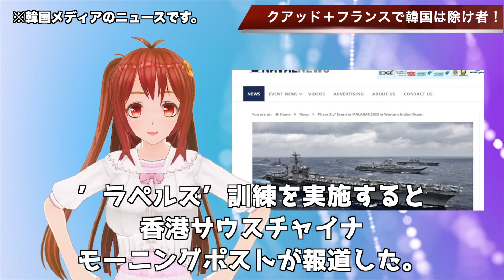🇰🇷クアッドとフランスの軍事合同演習が実施！これで韓国入る隙なし！！…【韓国ニュース：韓国の反応】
関連動画
【韓国の反応】フランスを含めたクワッドプラスで軍事訓練が実施される事に韓国さんがブツブツ…。【世界の〇〇にゅーす】【ニュース】
韓国寄稿「クアッド入るべき」、いえドイツに入ってもらうからこっち見なくて結構です【ゆっくり解説】
クアッドに参加しないことは中国への服従を意味すると、韓国保守層が悲痛な叫び。文政権は既に拒絶の意志を示しているが、クアッドが安倍元首相の発案によるものだから韓国が参加しづらい、だとしたら安倍天才！
【続々と集結】安倍前首相提案のクワッドがいよいよ実を結ぶ！欧州戦闘艦が南シナ海へ【韓国メディア】
韓国がクアッド首脳会談に参加の日本へ嫉妬？クアッドはいつでも参加可能だとか戯言を吐く、一方、国際会談での身勝手過ぎる要求で韓国の味方が誰もいなくなったと判明ｗ【カッパえんちょー】
【韓国の反応】 Quad 日本、韓国の Quad参加を拒否… 韓国の代わりに 英国を入れようと 主張！
英国がCPTPPに続き今度はクアッドへの参加を示唆...ますます焦る韓国...ドイツもフリゲート艦派遣...
中国排除なら韓国はクアッドに参加しないと韓国外交部⇒米国が韓国に呆れ、共産主義者の文在寅がクワッドに参加拒否、一方、中国がクワッド失敗すると断言⇒日本野党議員が日米同盟解体宣言ｗ【カッパえんちょー】
【韓国を除いて】米軍主導のQuad合同演習実施、中国の原子力潜水艦への対抗【韓国メディア】
韓国はクアッドに参加したい！今更中国を捨て、日米との同盟を求める4つの理由とは？文大統領の外交力を国民は見切った…【世界情勢】
【海外の反応】衝撃!!ドイツ海軍も日本へ異例の軍艦派遣!!各国海軍が日本集結で外国人たち大騒ぎ!!
【米国に見限られた韓国】韓国をレッドチームに認定！クアッド追加もイギリスで検討。
アメリカ、日本でクアッド会議。韓国訪問は急遽取り止めると、中国も韓国訪問取りやめ。あれ？バランス外交、仲裁者、米中双方からラブコールは？韓国で予定の日中韓首脳会談。菅首相は行かないが習近平も取りやめ？
【韓国の反応】衝撃！韓国国防部が中国軍との協力強化を発表＆中韓２プラス２開催合意で韓国のクアッド参加消滅か狡猾な「二枚舌外交」に米中情け容赦無い展開に
【海外の反応】日本企業が中国を破り米国首都地下鉄車両の大型受注に大成功！受注の裏側に日本とは事情の違うある問題が…
韓国の席がどこにもない。国際外交が活発化。G7首脳会議、クアッド外相会議、E3外相会議、世界の連携が韓国抜きで進む